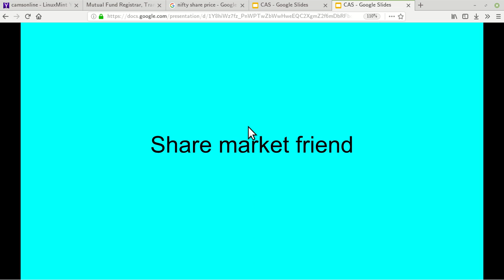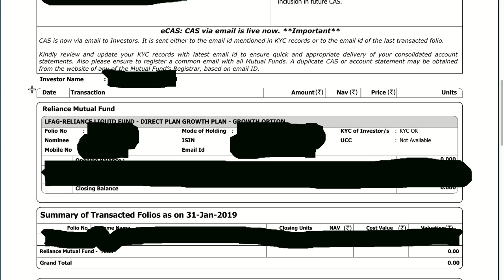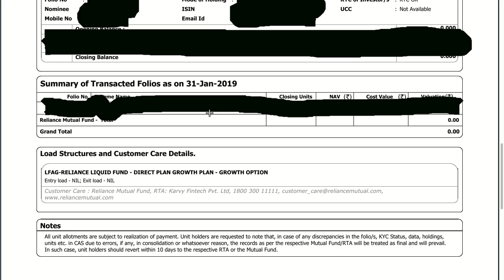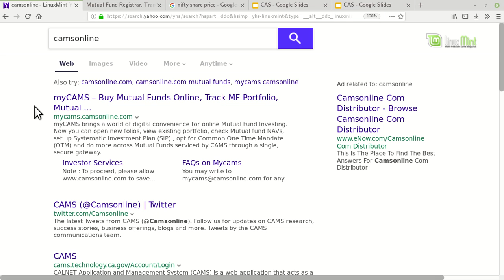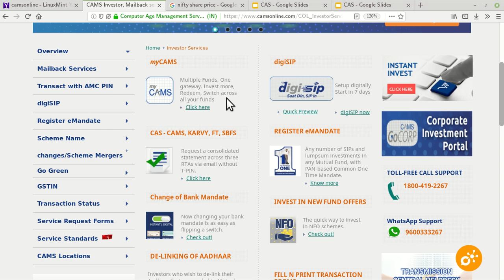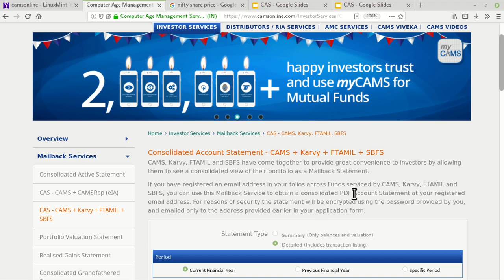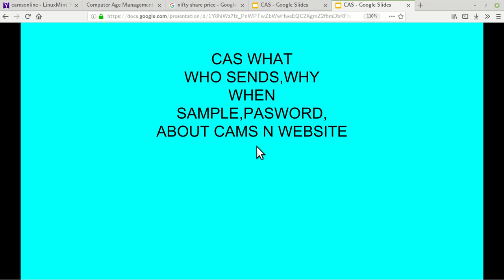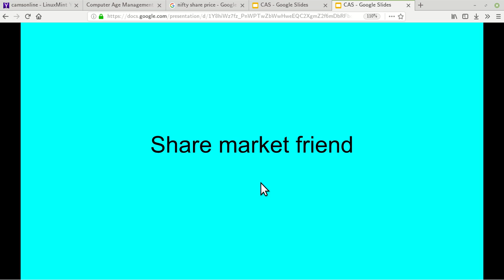आपके सारे इन्वेस्टमेंट एक रिपोर्ट में आसानी से देखने का तरीका -CAS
One easy way to check your all investments in one report-CAS.

Credit to
Google finance
BSE
mycams